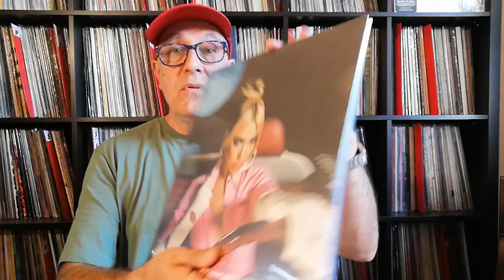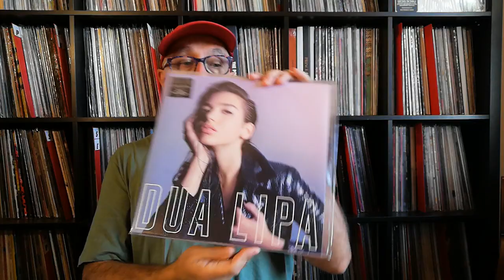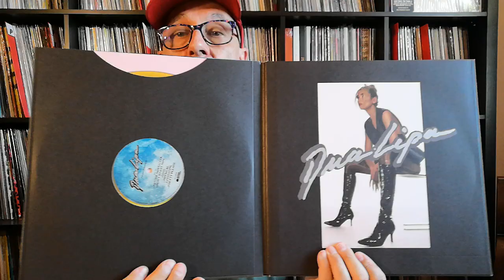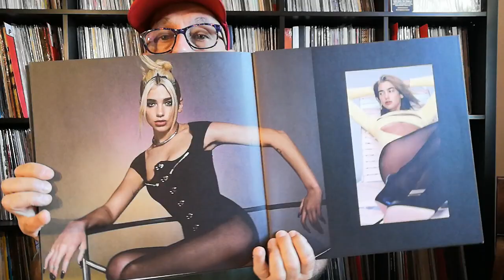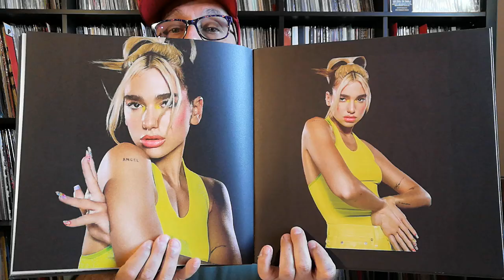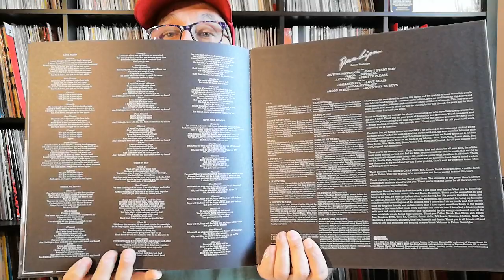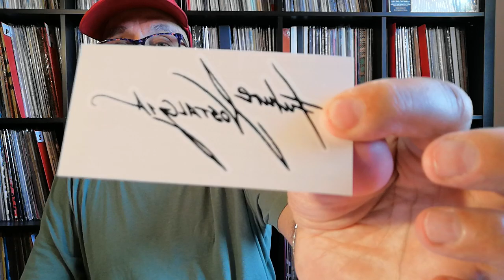Dua Lipa Future Nostalgia 2020 Boxset Edition limitée Disque Vinyle Couleur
Coffret Future Nostalgia édité à 500 exemplaires au prix de £ 39.99
Vinyle jaune fluo exclusif
Livret de photographies de 20 pages
Impression d'art et note de remerciement de Dua
Réplique de transfert de tatouage du véritable tatouage 'Future Nostalgia' de Dua
Autocollants
Une des cinq images polaroid.